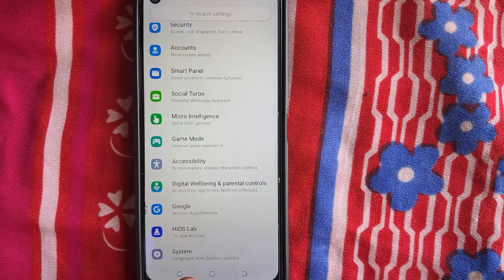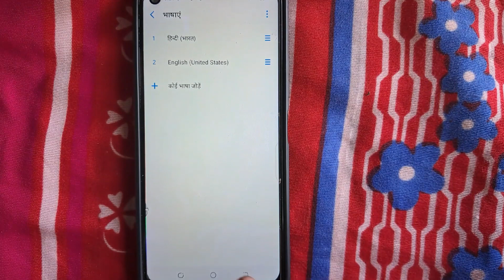How to change language in tecno mobile | Tecno phone me bhasha kaise change kare#change language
tecno spark 6 go mein bhasha change kaise karen
tecno mobile language change
tecno mobile ko hindi me kaise karen
tecno camon 20 pro me language kaise badle
tecno phone me bhasha kaise badle
tecno camon 20 pro me bhasha kaise badle
tecno mobile me bhasha kaise change kare
tecno mobile
video